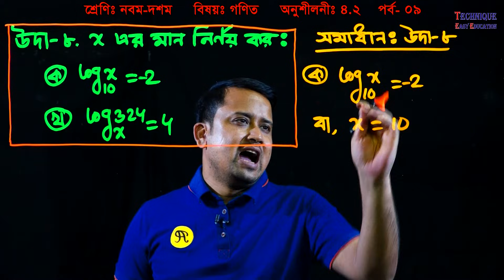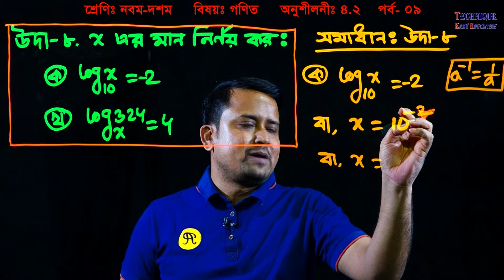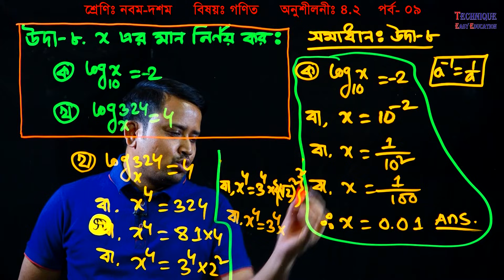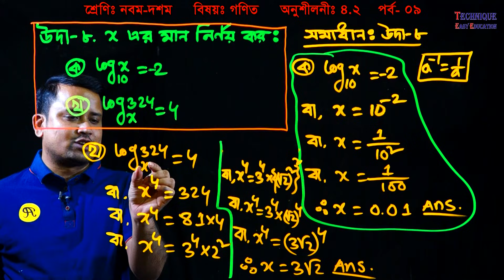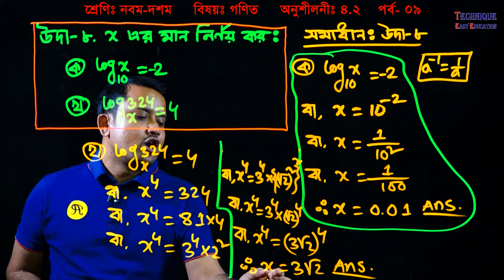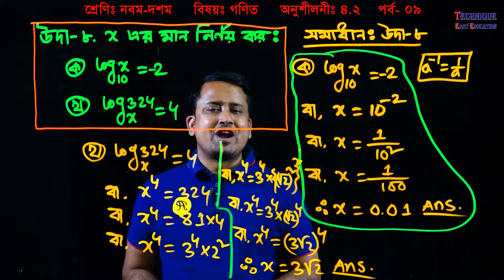28. Class Nine Ten Math Chapter 4.2 (Part-9) ll SSC Math 4.2 ll Class 9-10 Math 4.2